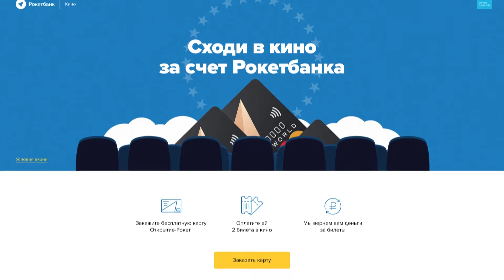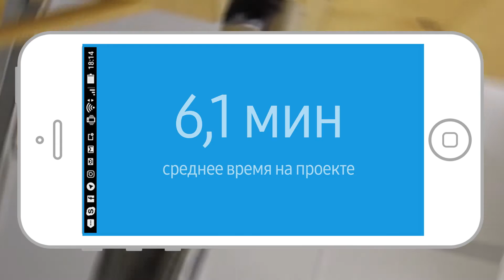«Кинобот» — спецпроект Рокетбанка на Rambler.ru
2016